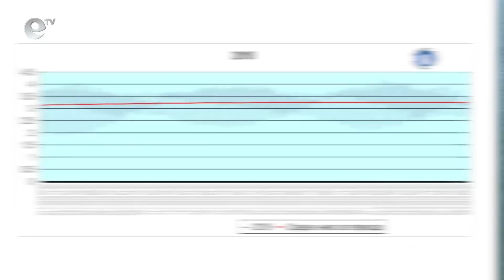"Без формат" - Климатичните изменения - голямата заплаха на 21 век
Климатът на Земята се променя от самото й зараждане, но винаги с бавни колебания в сравнения с настоящите.
Данните показват, че 15-те най-горещи години на планетата са регистрирани през последните 20 години. Земята е изправена пред все повече горски пожари, екстремна суша и мегабури, както и покачване на морското равнище.Според учените увеличаването на глобалната температура с 5-6 градуса са достатъчни, за да бъде унищожен животът на планетата.
В България се наблюдават повече и по-дълги периоди на засушаване, последвани от сериозни бури и тежки наводнения. Климатът на юг от Стара планина преминава към по - средиземноморски, а на север – плодородните земи бавно, но сигурно се превръщат в пустиня. Намаляват снежните месеци в планините. Сняг започва да вали след Коледа и така се променя количеството вода, с което разполагаме през годината. В студиото гостува доц. Борислав Александров- геодезист, преподавател в Университет по архитектура, строителство и геодезия.